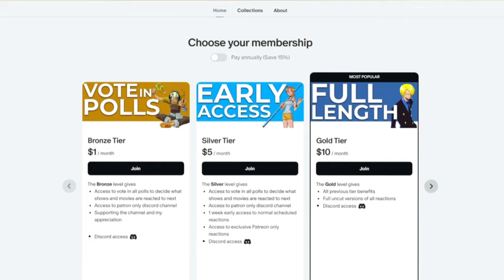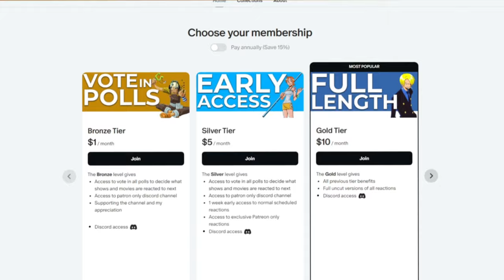NOTHING HAPPENED?! ONE PIECE Episodes 377-380 REACTION!!